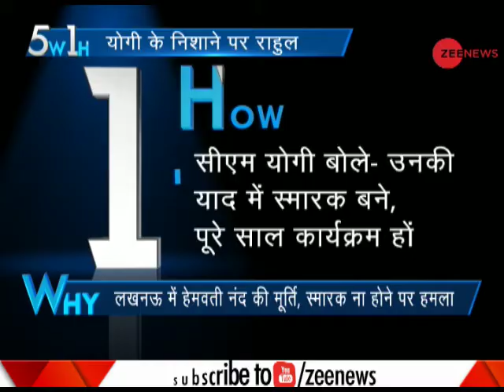5W1H: UP CM Yogi Adityanath slams Congress President Rahul Gandhi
This is a segment of Zee News which brings to you latest updates. UP CM Yogi Adityanath slams Congress President Rahul Gandhi. Watch this video for more information.